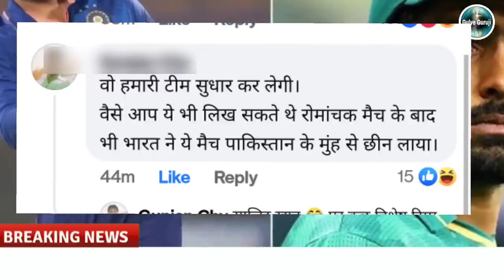Pakistani People Funny Reaction On India Pakistan Cricket Match Pak Reaction Pak Media on Reaction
Welcome to my youtube chennal Mr. Vicky Hacker 🤳

Pakistani People Funny Reaction On India Pakistan Cricket Match Pak Reaction

Pakistan People Funny Reaction On India Pakistan Asia Cup
India Won by 5 Wickets

👉This is official channel of Mr. Vicky Hacker👈

Gulve Guruji

👉: Our channel is Mr. Vicky Hacker👈